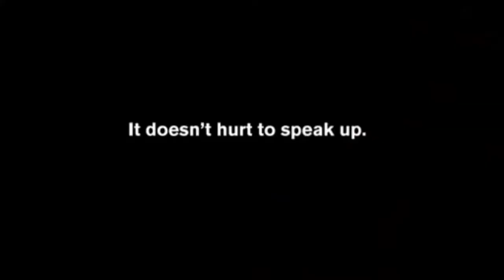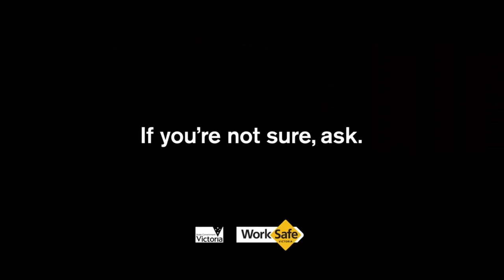All Horrifying WorkSafe ads (Discretion)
These are a collection of the more graphic WorkSafe Ads that aired in Australia in the early to mid-2000s. They were on during all hours, for adults and children to see too. I've collected some of them (I think all?) into this one video...enjoy...or cringe at all the scary, horrifying WorkSafe Ads.